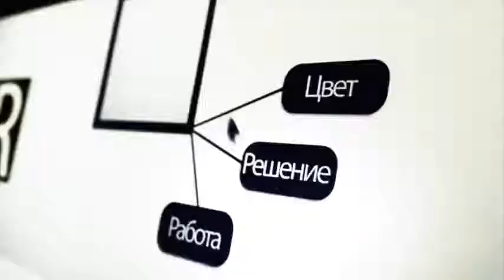Наталия Баженова Advance Line